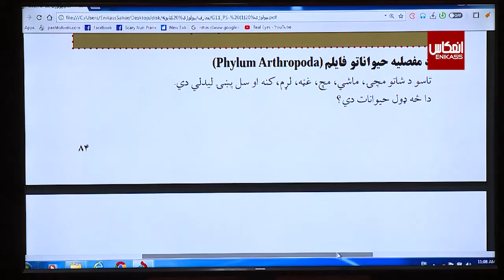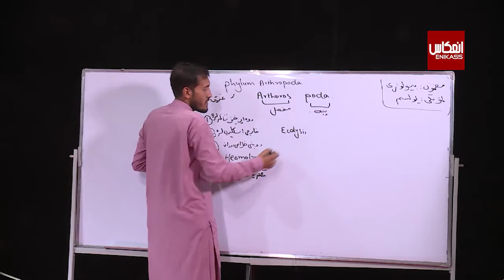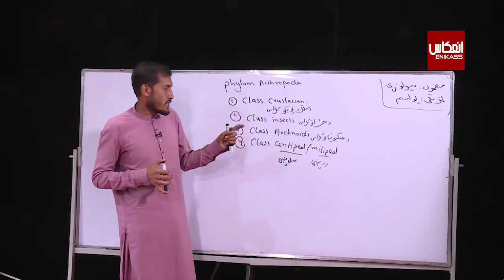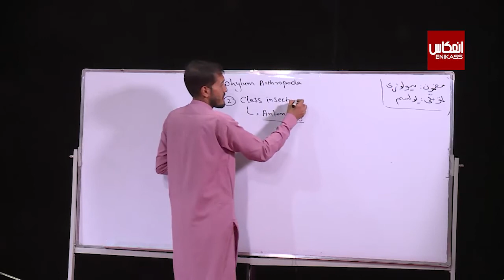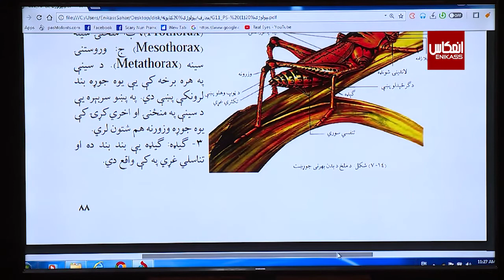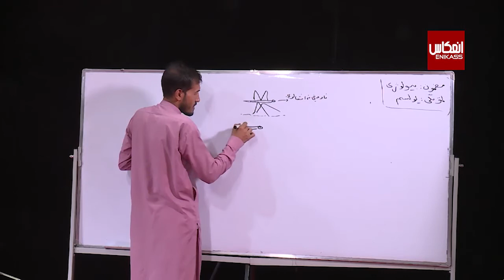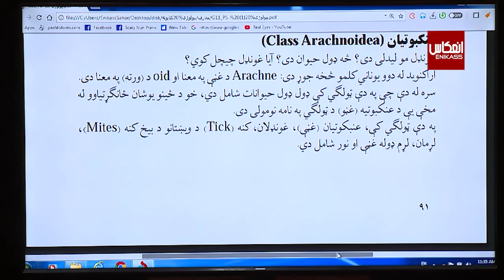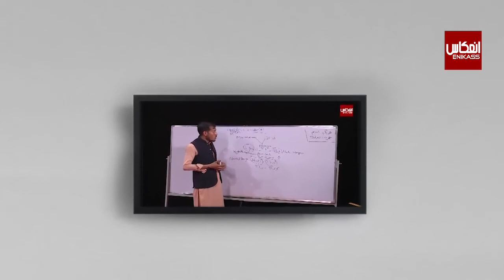ښوونځی ستاسې په کور کې، د یوولسم ټولګي بیولوژي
ټولګی:   یوولسم
مضمون: بیولوژي
 موضوع:  د مفصلیه حیواناتو فایلم